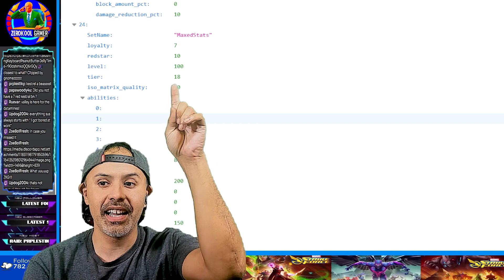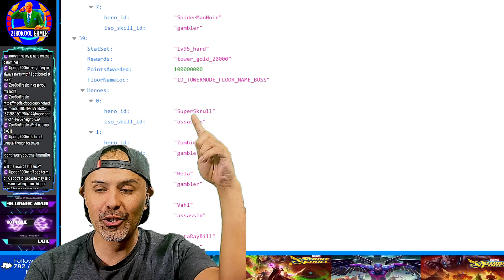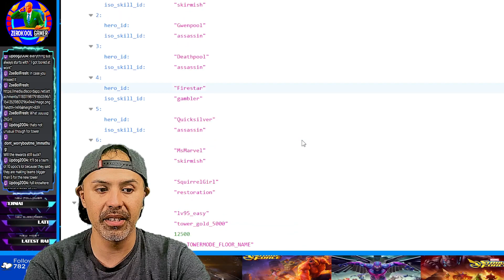Dataming for Sword Satelitte